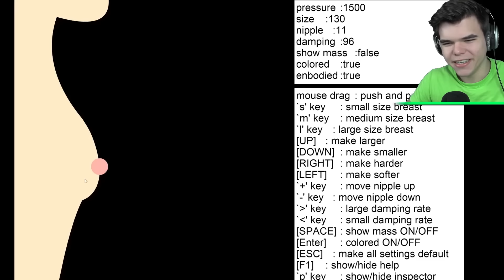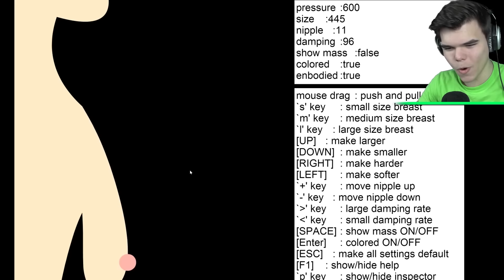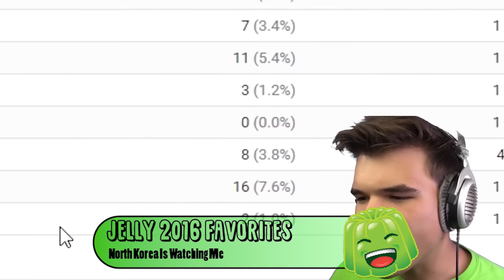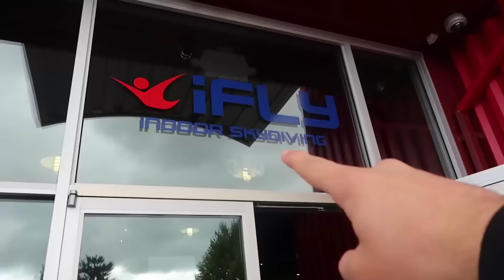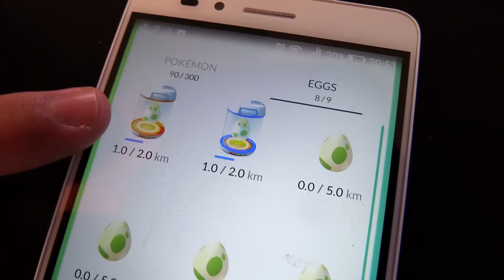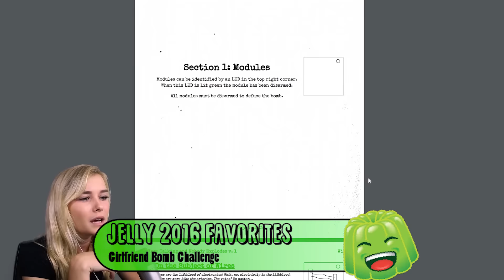BEST OF GAMING 2016 MONTAGE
BEST OF 2016 GAMING MONTAGE! If you enjoyed this video check out gaming videos